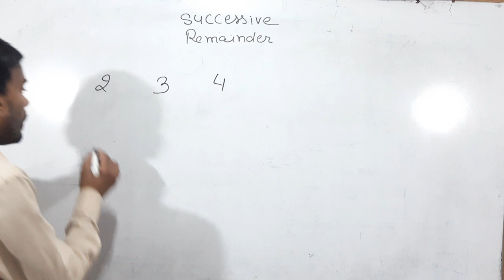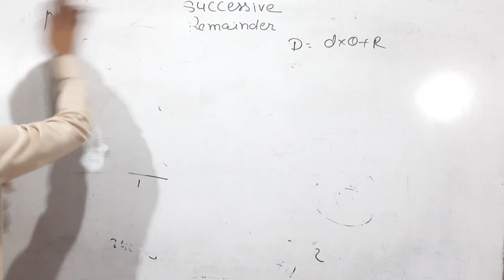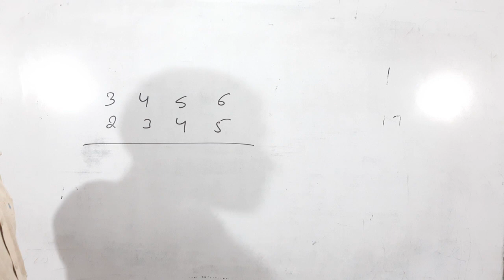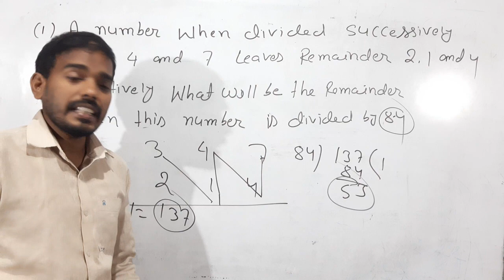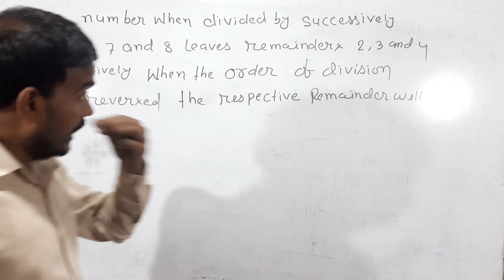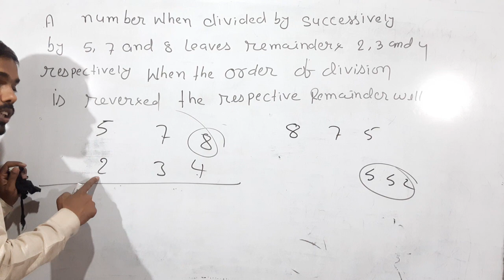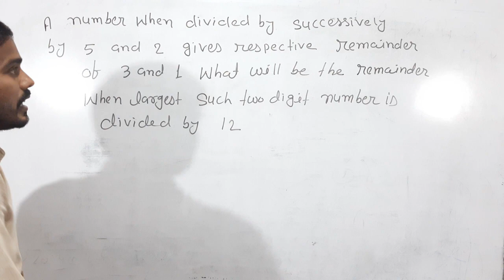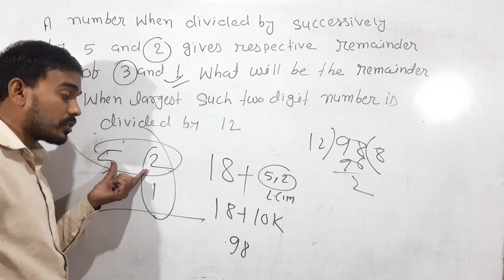Successive Remainder Theorem by tanveer sir